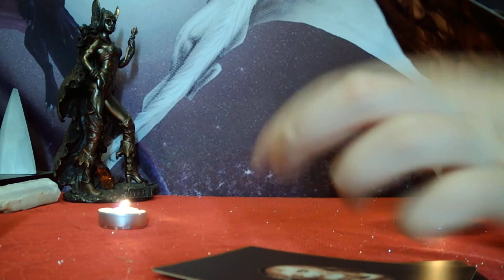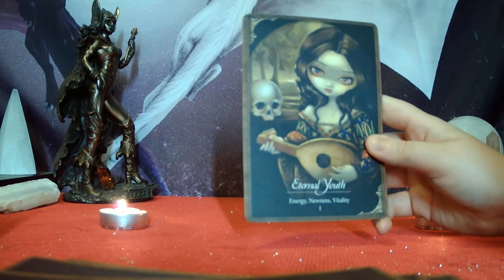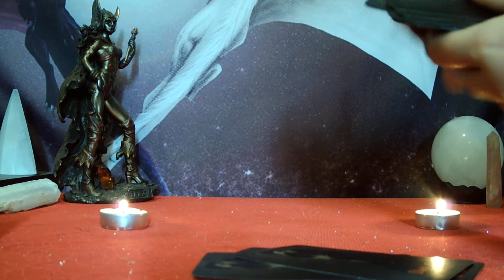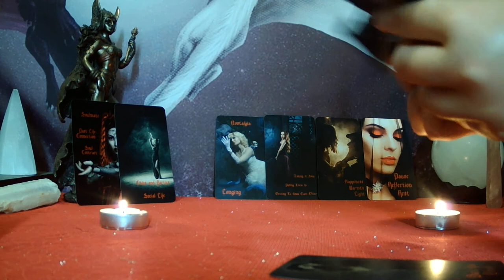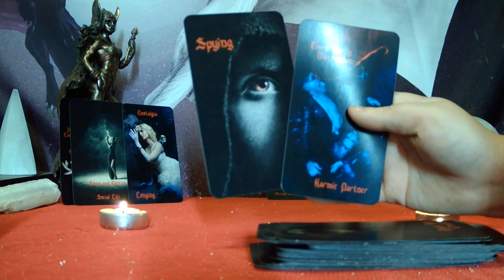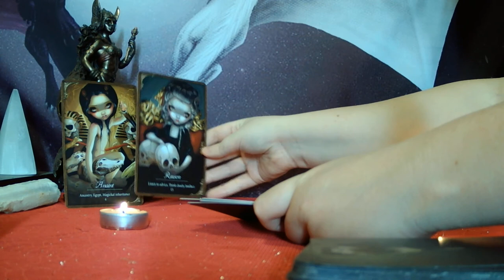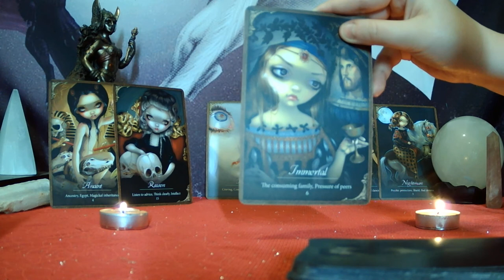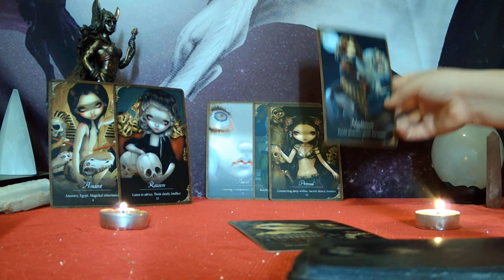GEMINI - DEEP, PASSIONATE PAST LIFE CONNECTION FROM ANCIENT EGYPT COMING BACK AROUND UNEXPECTEDLY!